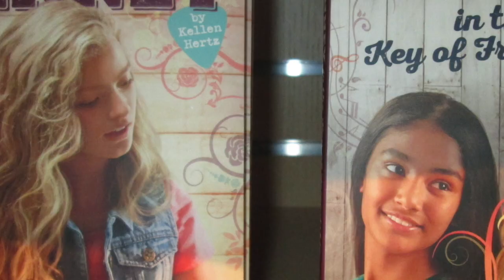Meeting Tenny Grant - An American Girl Doll Video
Julie visits the American Girl store in Scottsdale, Arizona to meet Tenney Grant. Tenney is a dreamer who plays guitar and writes her own songs.